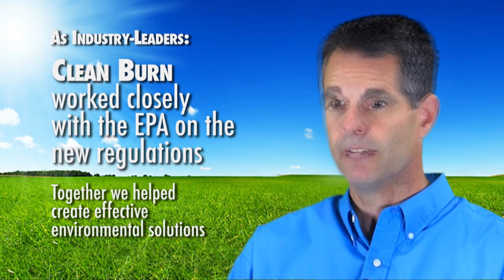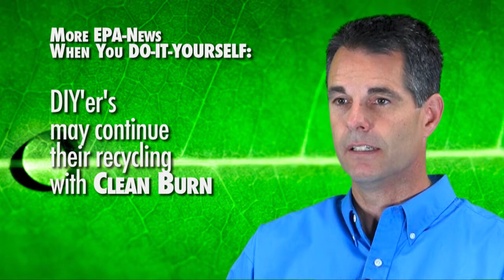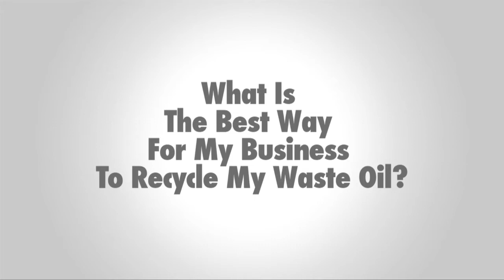EPA Confirms The Use Of The World's #1 Waste Oil Furnace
The Environmental Protection Agency (EPA) confirms the use of the world's #1 waste oil furnace - Clean Burn - for energy recovery.